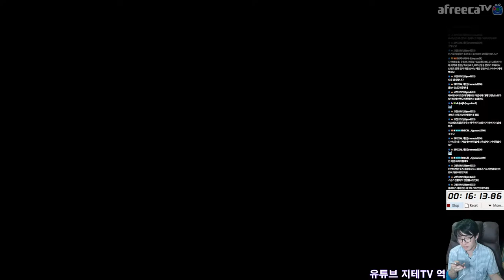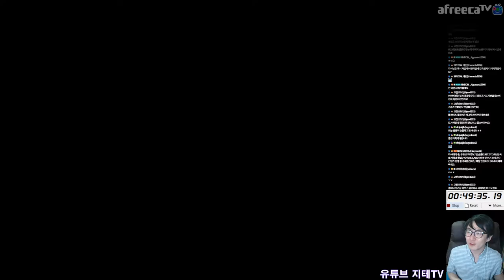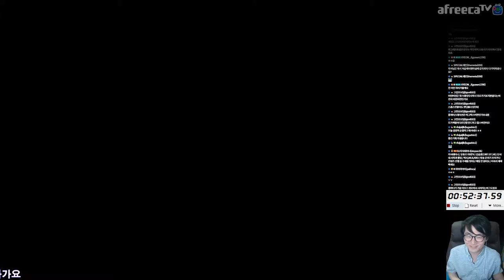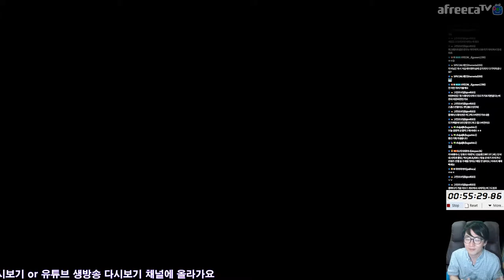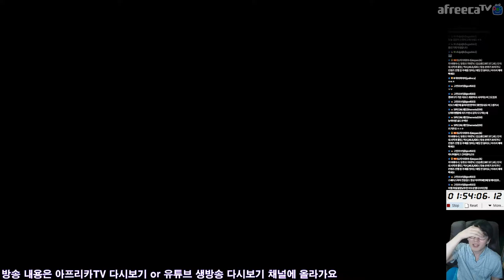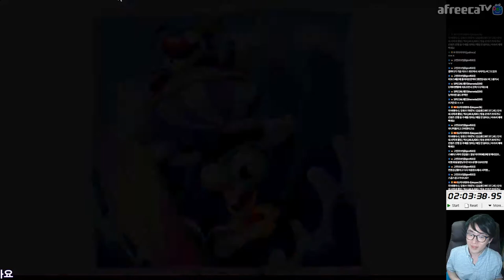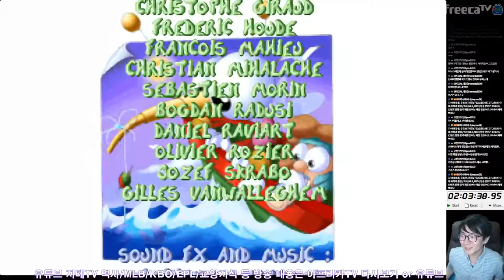레이맨 🎮 올 라이브 🏆 2:03:38 🕹 막판에 ⏰ 시간 😭 잡아먹음 | Rayman Speedrun All Lives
막판에 시간 많이 잡아먹었죠... ㅠㅠ;;